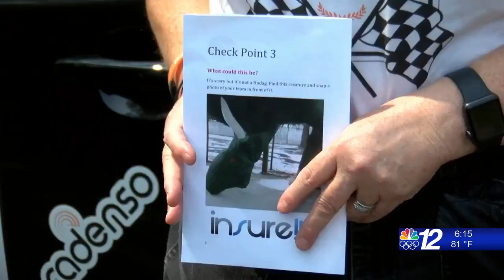Race to Erase MS 7-19-21